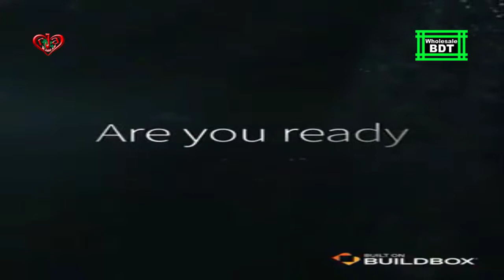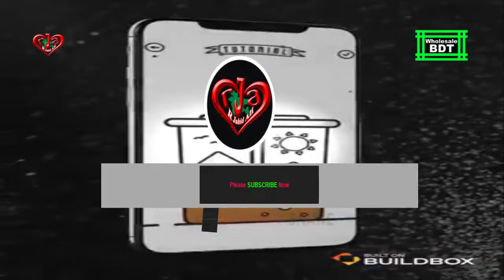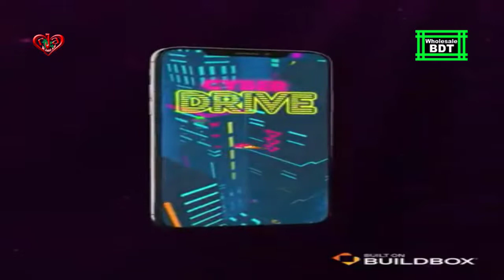Build and monetize video games with no coding experience | BUILDBOX